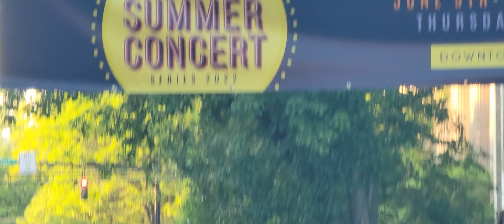2022.6.23: Music on the Ithaca Commons